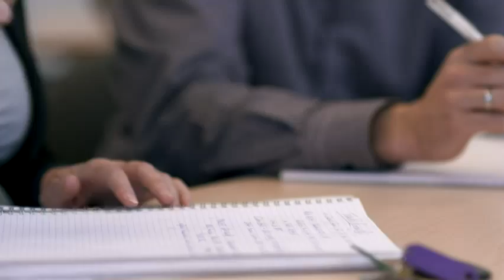Laura van't Veer, Co-Founder, Agendia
Go behind the scenes at Agendia and explore the MammaPrint 70-gene test.
Breast cancer is a genetic disease, and no two women will have the same breast cancer. In order to understand what is driving tumor growth, physicians now have the capability of looking at the genomic makeup of the tumor itself and provide targeted therapy for breast cancer.